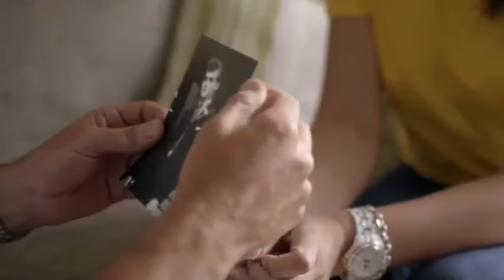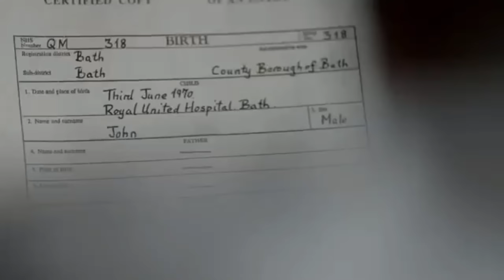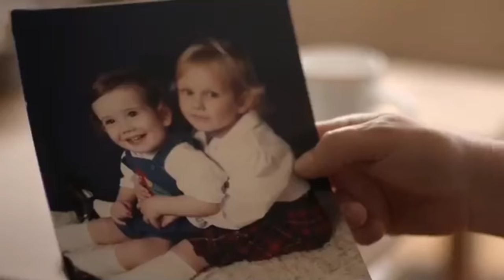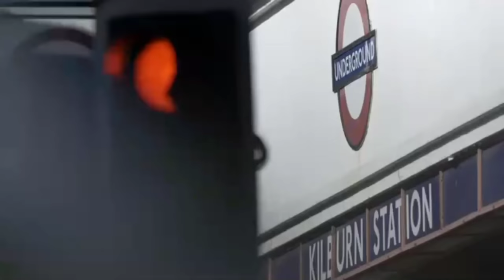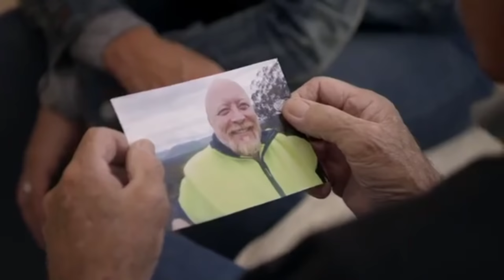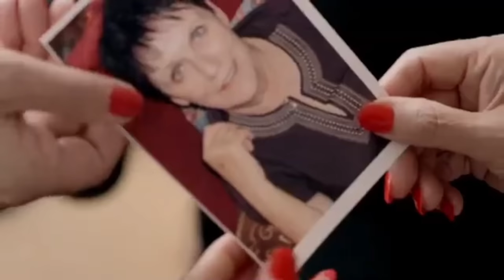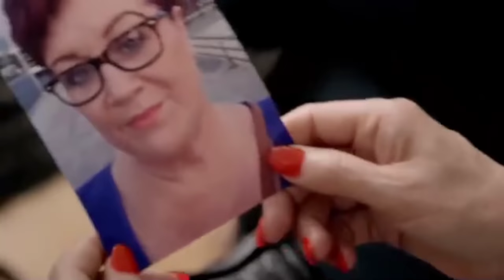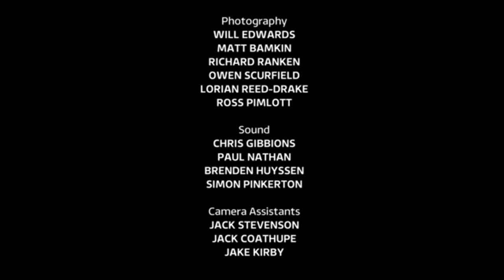Long Lost Family (UK) S07E02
Long Lost Family UK Season 07 Episode 02

Andy McNicol, who lives in Walsall with his wife Hazel, has devoted years of his life to fostering children, but he now desires to find his son from a previous relationship in the 1970s. Meanwhile, 55-year-old Mary Davies from Hounslow searches for her birth mother after spending her early years being raised in children's homes.
Presented by: Davina McCall, Nicky Campbell
Networks: ITV, STV
Executive producers: Colette Flight, Leanne Klein, Sally Benton, Clare Bradbury, Duncan Coates, Kate Scholefield
This video is NOT being monetized. Uploaded for the love of LLF :)
long lost family season 7 episode 2
long lost family uk season 7 episode 2
long lost family series 7 episode 2